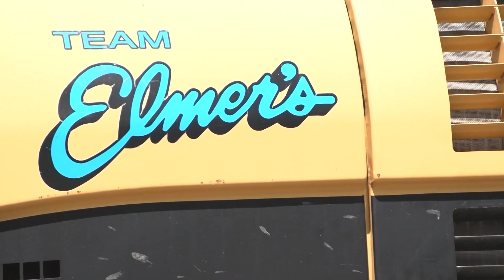Second Avenue Roadwork in Alpena Well Underway